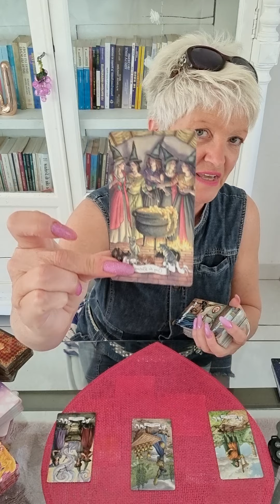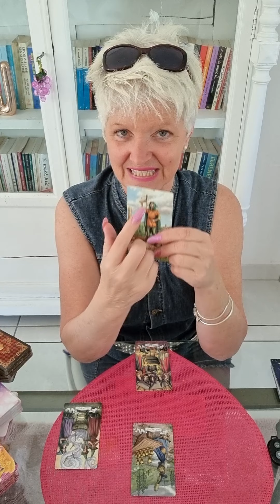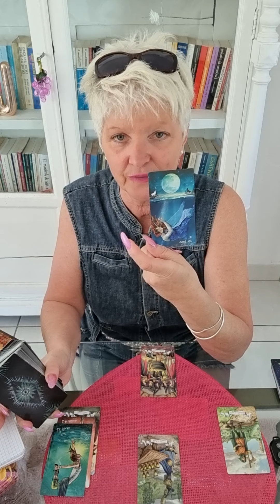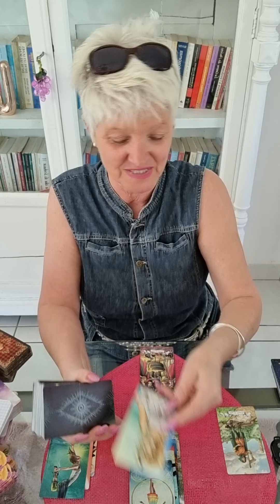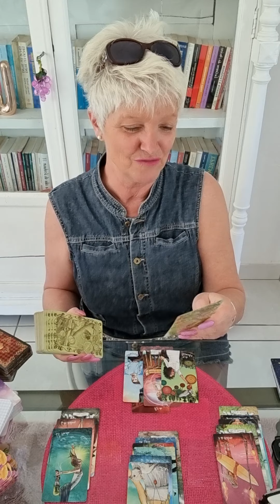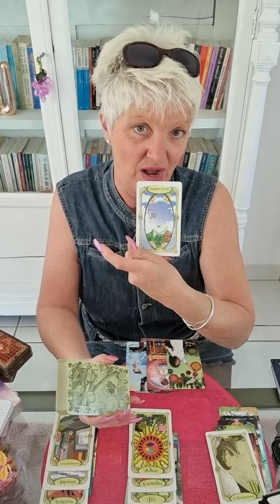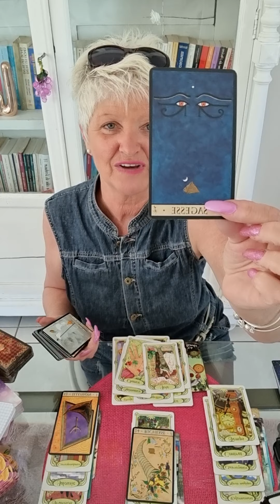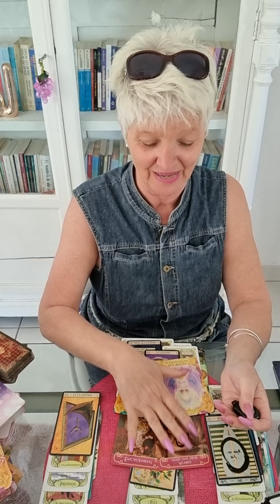❤ taureau CELIBATAIRE ❤ avril 2021... vous illuminé ce mois ci 🥰🙏🙏🌱💞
Voici les guidances sentimentales pour les célibataires d'  Avril 2021.. 🔮

les_oracles_de_filly

Chaleureusement 🙏